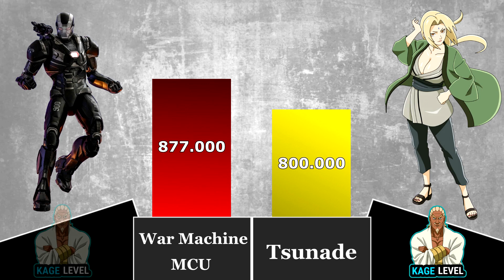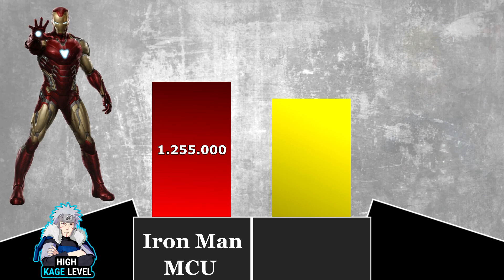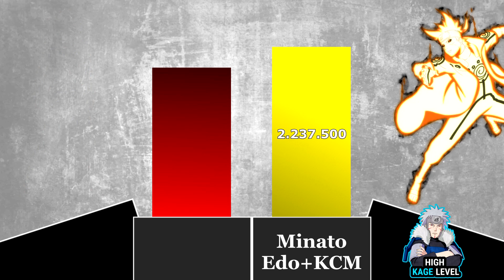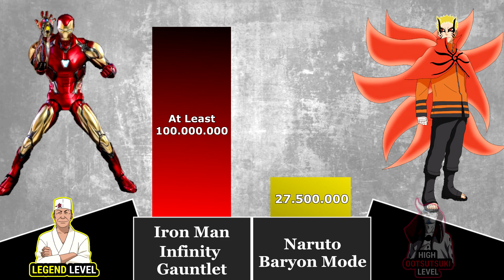HOKAGE VS AVENGERS [Power Levels] - RaphelAnime 🔥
This video will show you Hokage VS Avengers Power Levels.

If you have any issue about the video and want to to take it down. Please do message me and i will gladly remove it. Thank you so much.